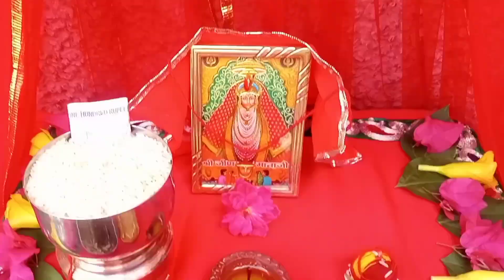नवरात्रि में चौकी कैसे लगाएं , नवरात्रि पूजा विधि , नवरात्रि स्थापना 2023 , नवरात्रि पूजा सामग्री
नवरात्रि में चौकी कैसे लगाएं , नवरात्रि पूजा विधि , नवरात्रि स्थापना 2022 , नवरात्रि पूजा सामग्री 2022

नवरात्रि में चौकी कैसे लगाएं
नवरात्रि पूजा विधि
नवरात्रि स्थापना 2022
नवरात्रि पूजा सामग्री 2022
नवरात्रि में कलश स्थापना कैसे करें
नवरात्रि में ज्वार कैसे लगाएं
व्रत करने की विधि
हम व्रत कब कर सकते हैं नवरात्रि में
नवरात्रि का व्रत कैसे करें
नवरात्रि में कौन से दिन कौन सा फूल चढ़ाएं नवरात्रि में कौन से दिन कैसे कपड़े पहने नवरात्रि में कौन से दिन कौन सा भोग लगेगा माँ लक्ष्मी का प्रिय फूल कौन सा है
मां लक्ष्मी का प्रिय रंग क्या है
माँ लक्ष्मी को कौन सा भोग चढ़ाएं